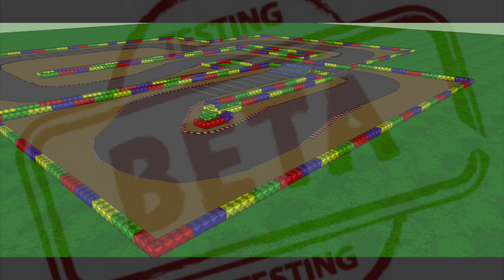Mario Kart Fan Music -BETA SNES Mario Circuit- By Panman14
Happen to be a RPG developer?

I really don't like this BETA but I said I would post it. Sorry I forgot the text but I'm very confident you guys don't need it.

Credit:
All retro music is owned by Nintendo and not created by me.